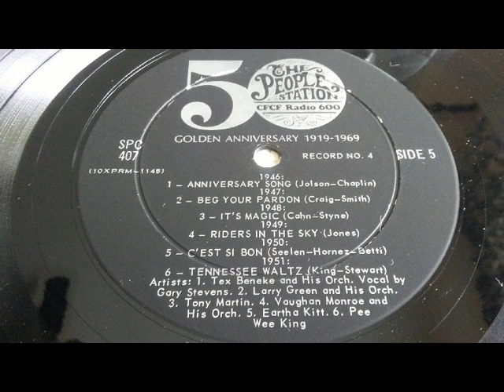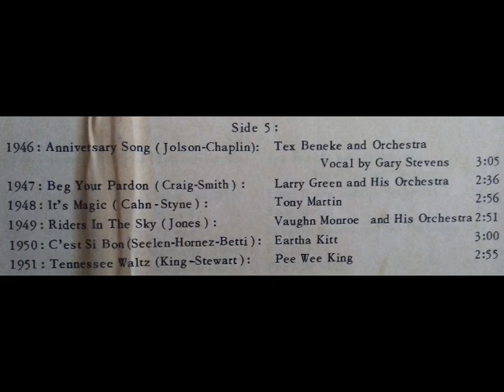CFCF Radio - 50 Years Of Golden Hits 1946 to 1951 (side 5)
–Tex Beneke And His Orchestra Anniversary Song  3:05
–Larry Green And His Orchestra Beg Your Pardon 2:36
–Tony Martin  It's Magic 2:56
–Vaughn Monroe And His Orchestra Riders In The Sky   2:51
–Eartha Kitt   C'est Si Bon   3:00
–Pee Wee King Tennessee Waltz 2:55